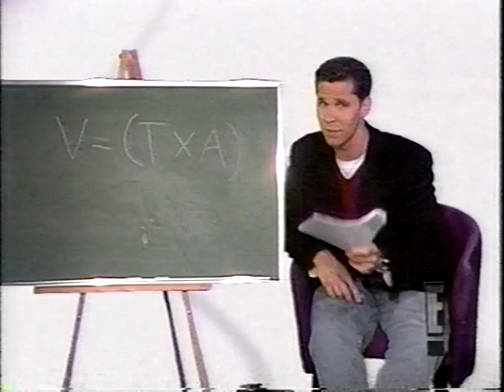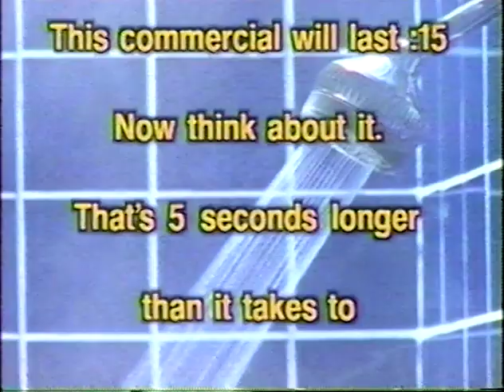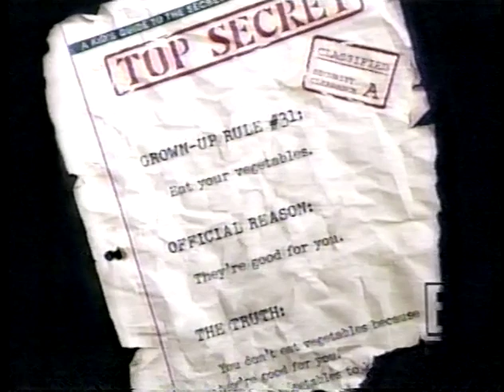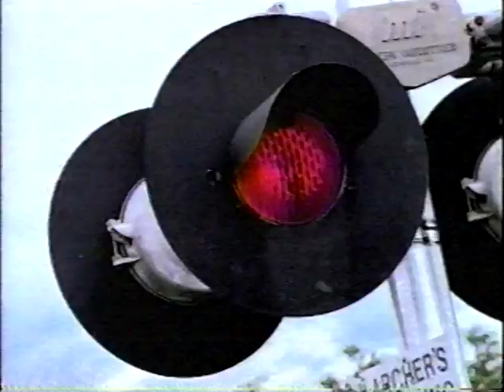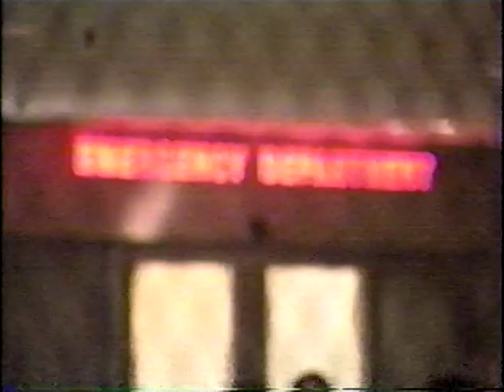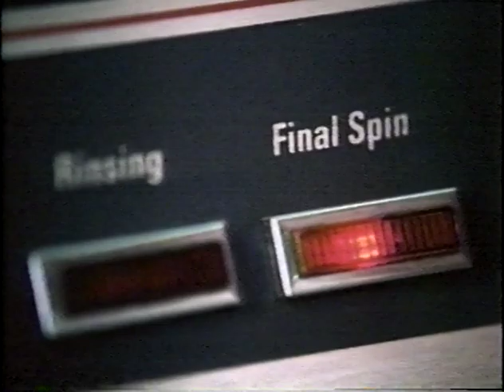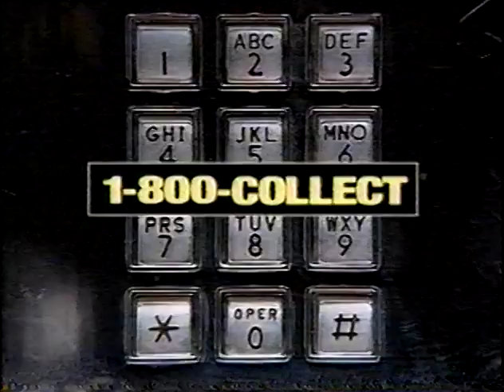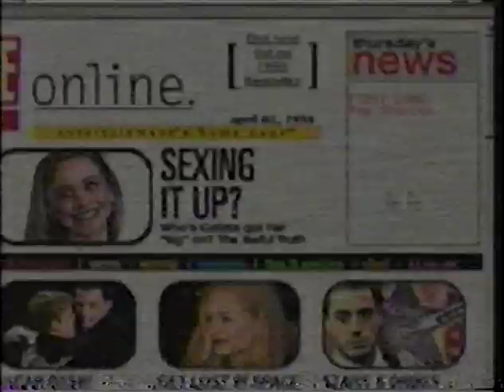talk soup 1998 July 10 weekend